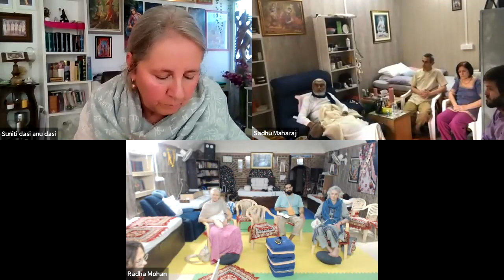2109: Why Devotees Avoid Spoke About Deep Realisations - Suniti Didi | Prema Bhakti Candrika 68